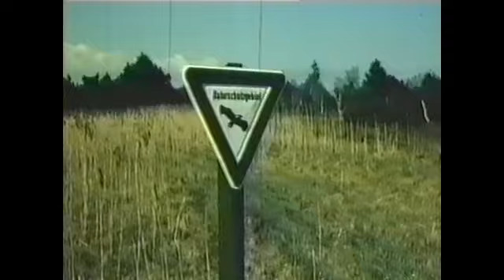Bad Wurzach 1960er-Jahre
Stadt-Portrait / Film-Fragment

HINTERGRUND-INFO
Ein Film-Fragment mit kurioser Entstehungsgeschichte über den kleinen Dienstweg durchs Büro des damaligen Bürgermeisters. Nie vollendet wurde dann vom Macher, einem Wandervorführer, der im Kursaal regelmäßig seine Dokus zeigte, das Bild-Material einfach zusammengeschnitten und auf die Audio-Spur nur ein kruder Musik-Mix gelegt, damit man wenigstens irgendwas vorführen konnte.
Ende der 80er-Jahre überspielte man das Ganze als simple Ein-Licht-Abtastung, optisch mit einem frühen Digital-Noise-Reducer gnadenlos glatt gebügelt, auf das semiprofessionelle U-matic-System. Heute sähe das natürlich viel besser aus, zumal das Original noch vorhanden sein dürfte.
Die meisten Aufnahmen entstanden vor genau 60 Jahren, aber an den Sequenzen vom Heilig-Blut-Fest beispielsweise sieht man, dass nicht alle im selben Jahr gedreht worden sind.